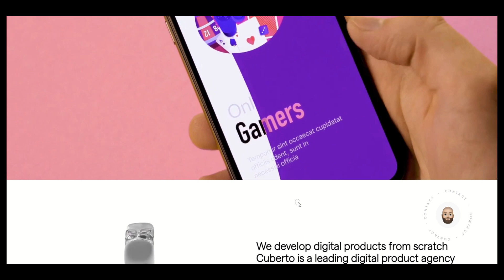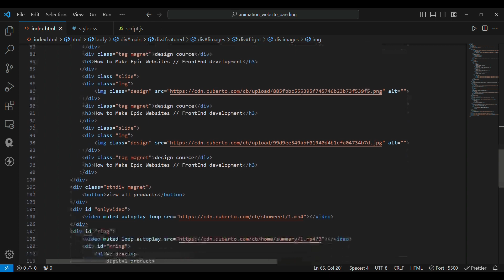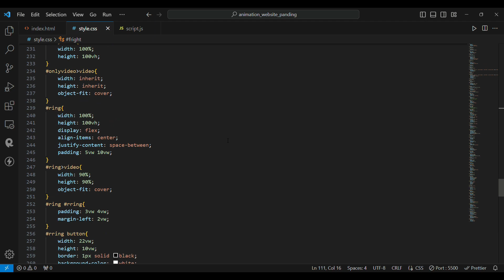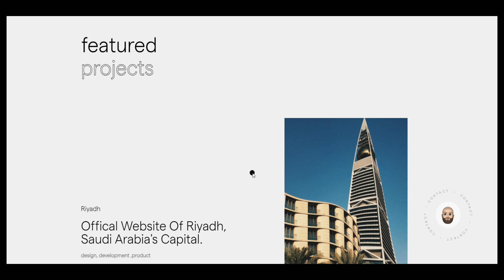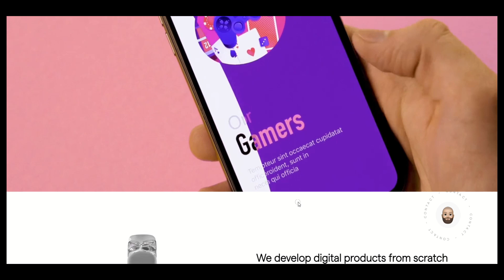🚀Creating Cuberto website Clone ANIMATION with HTML, CSS & JavaScript | Incredible Effects 🔥🔥| 2023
In this video we're going to make a not so easy Cuberto Clone with HTML and CSS inspired by Cuberto website, if you are really interested in understanding a cool website effect you can send it to us on Instagram, we would love to make a tutorial video on that.

Peace ✌️

inspire by - @sheryians